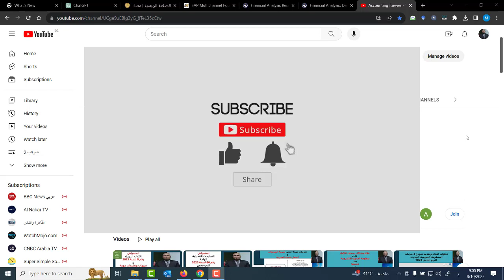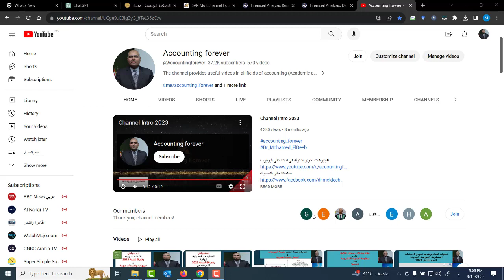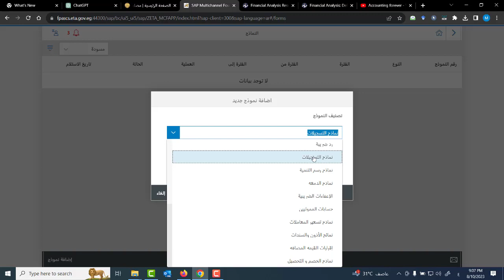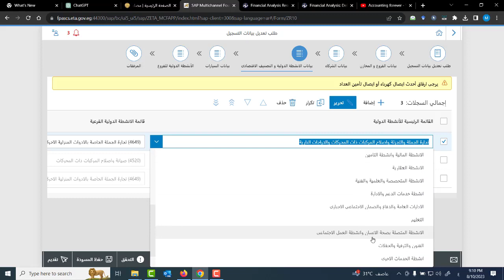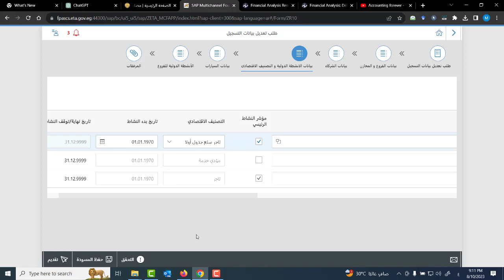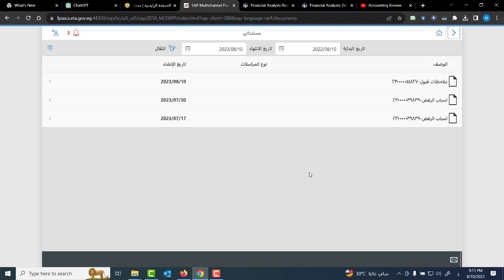شرح كيفية إضافة إمكانية تقديم سلع او خدمات جدول الى اقرار القيمة المضافة بوابة الضرائب الرئيسية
الفيديو بيشرح كيفية شرح كيفية إضافة إمكانية تقديم سلع او خدمات جدول الى اقرار القيمة المضافة بوابة الضرائب الرئيسية